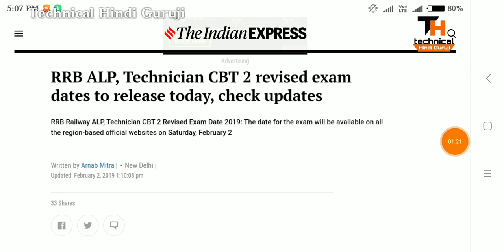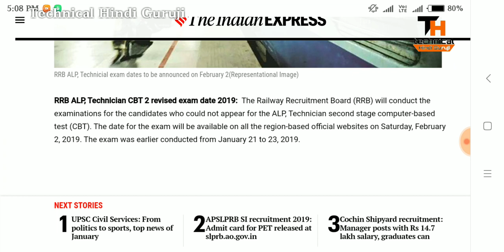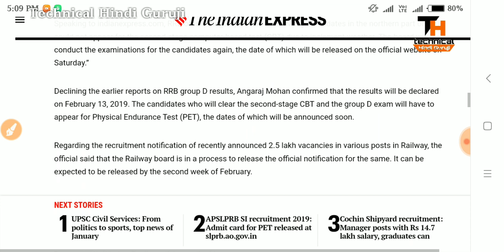RAILWAY ALP CBT-2 EXAM DATE RESCHEDULED & ALP OFFICIAL ANSWER KEY DATE DECLARED ::OFFICIAL NEWS